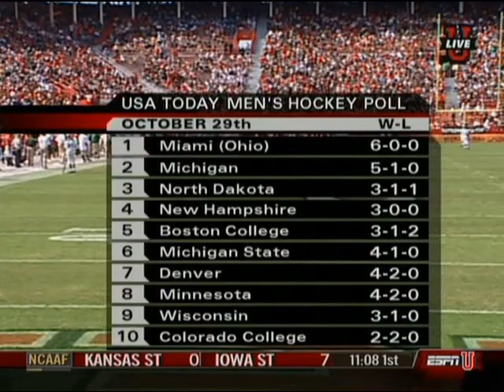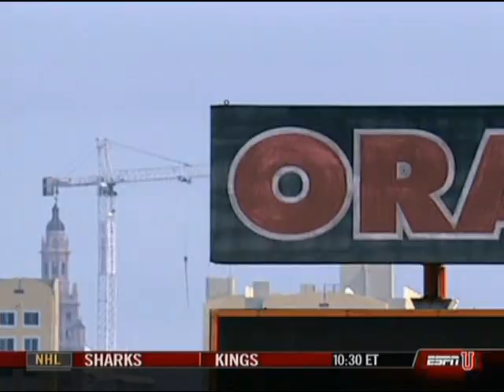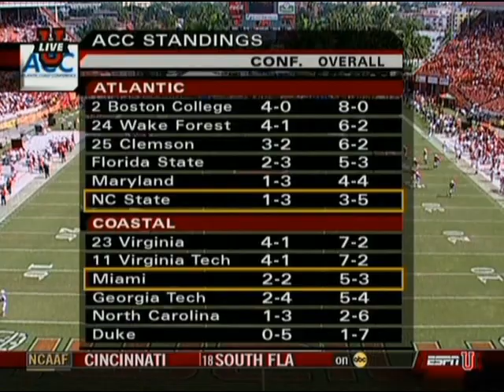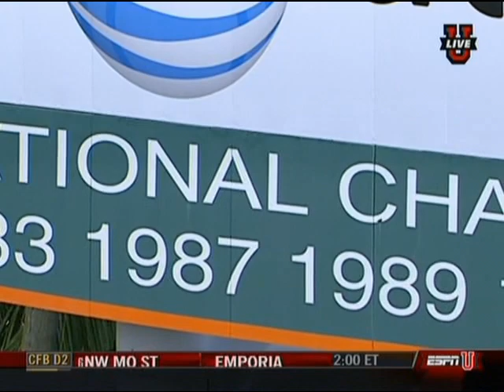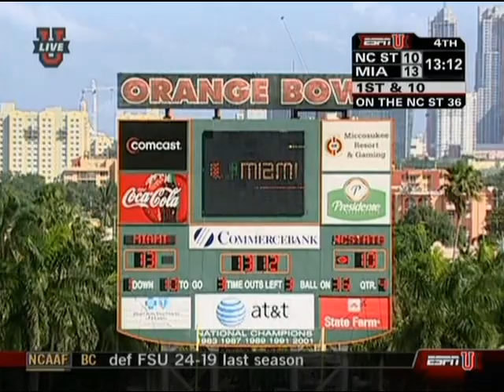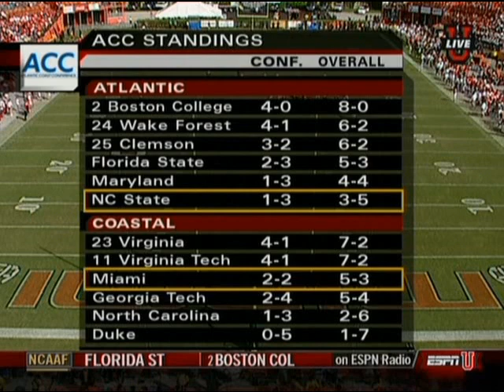2007.11.03 NC State Wolfpack at Miami Hurricanes Football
North Carolina State Wolfpack at Miami Hurricanes Football
Saturday, November 3, 2007
Miami Orange Bowl, Miami, Florida